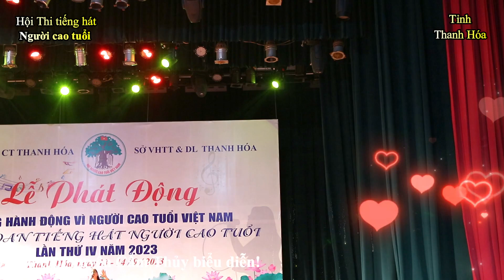Hội thi tiếng người cao tuổi tỉnh thanh hóa năm 2023, tổ chức tại nhà hát lam sơn TP thanh hóa ...